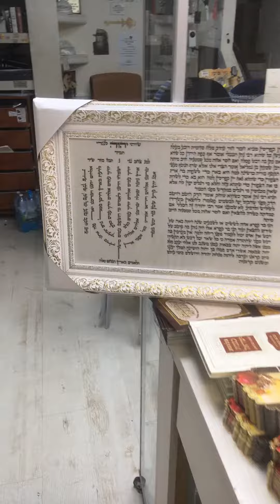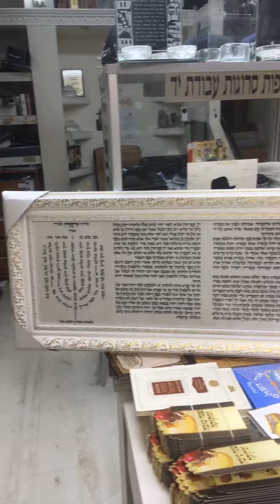פיטום הקטורת על קלף אמיתי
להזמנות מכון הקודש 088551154